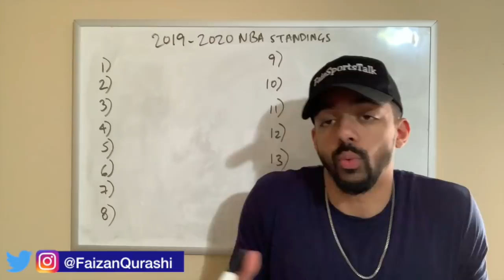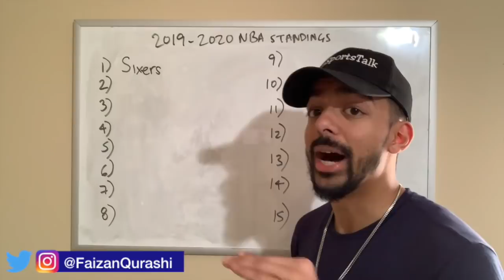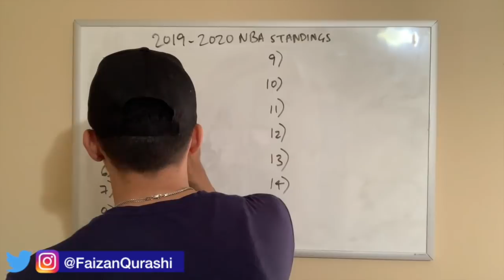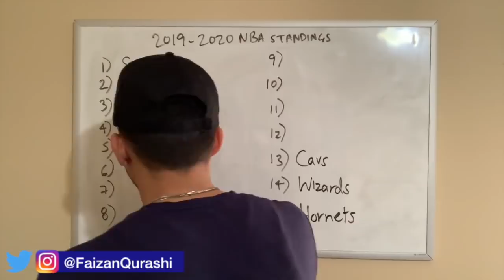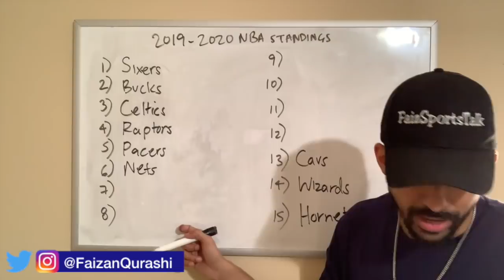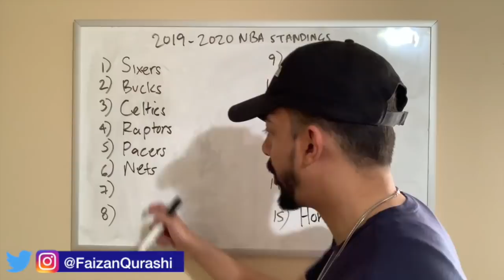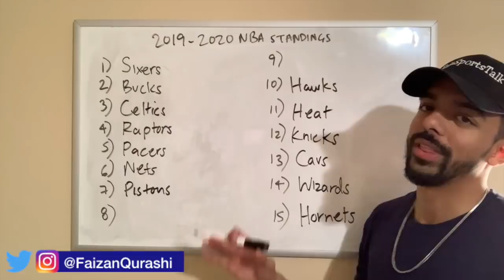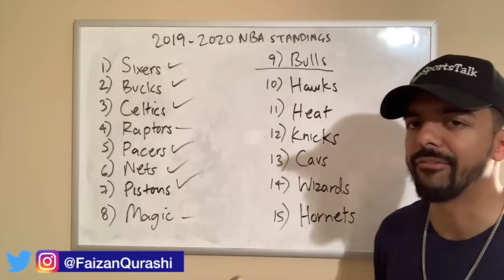Will The Chicago Bulls Make The Playoffs In 2020?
I give you guys my thoughts on if the Chicago Bulls can make the playoffs this upcoming season.